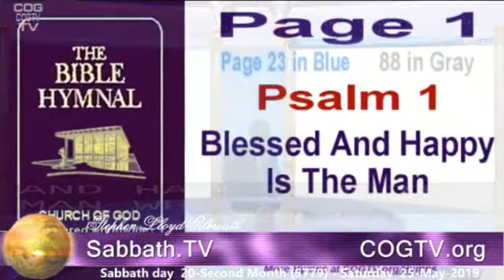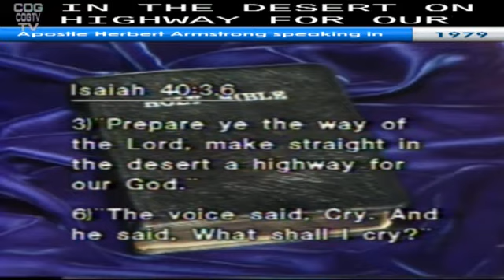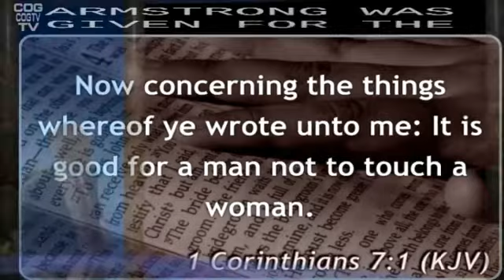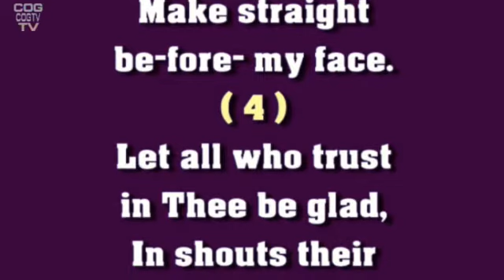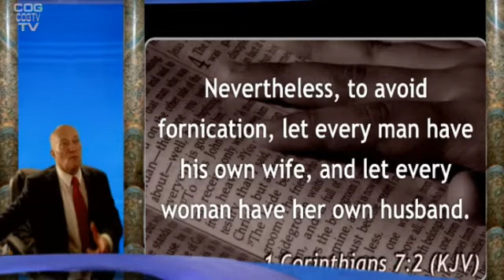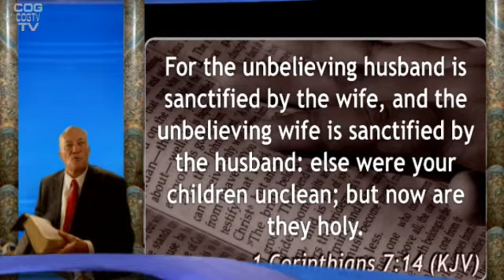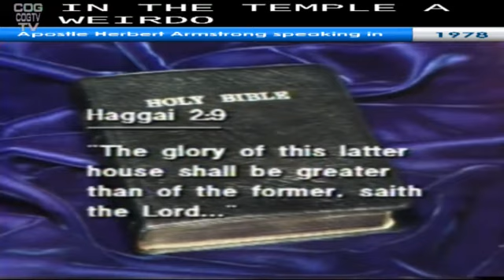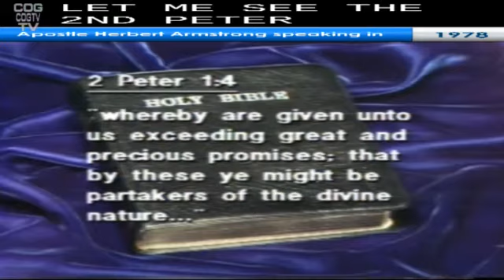Sabbath.TV - 25-May-2019 - Sabbath Service - Ambassador of Truth & The Coming Utopia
Live Stream of Sabbath Services to UK & US for 25-May-2019. In today's service, God's end-time apostle Herbert W. Armstrong speaks as the "Ambassador of Truth" and on "The Coming utopia."  Hosted by Stephen Lloyd Gilbreath.